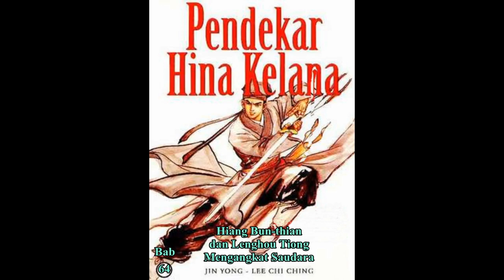Cerita Silat HINA KELANA Bab 64 karya Jin Yong Hiang Bun thian dan Lenghou Tiong Mengangkat Saudara